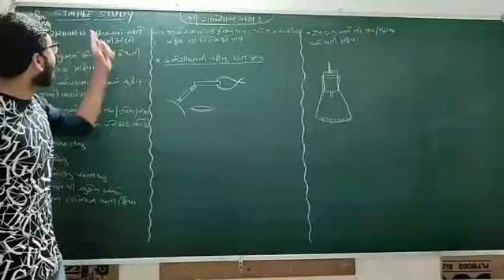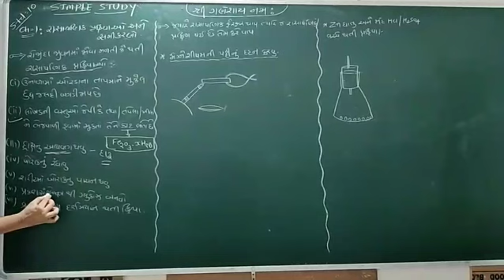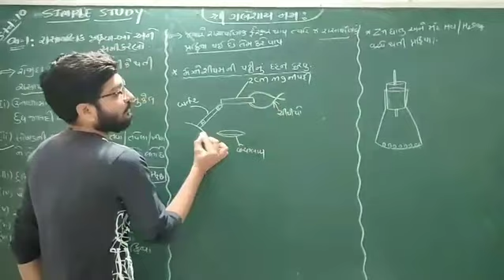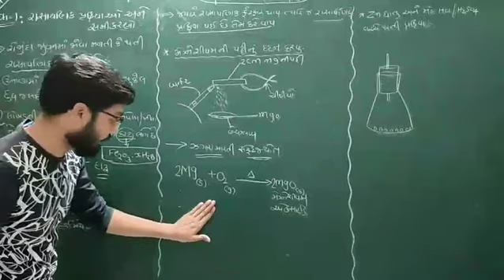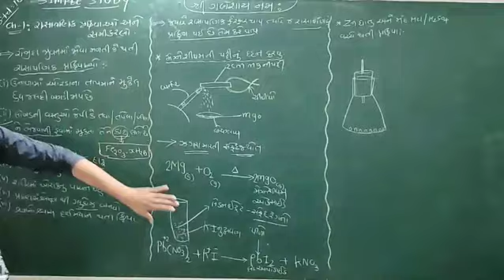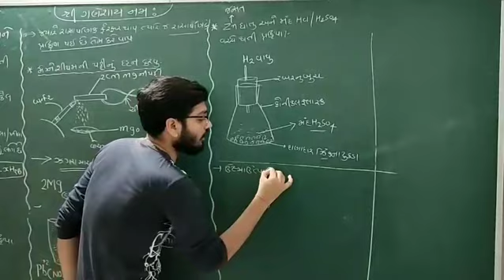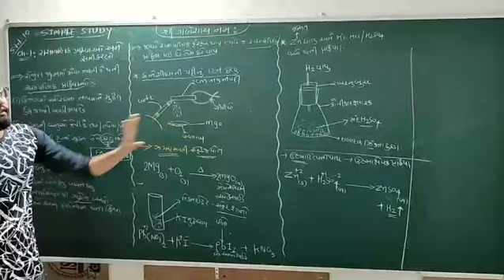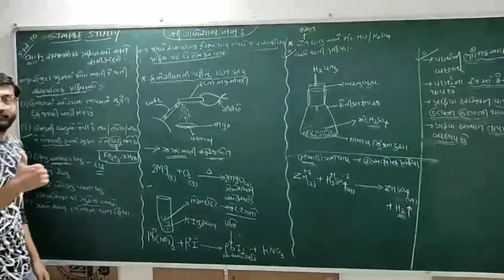Std 10 SCIENCE ch : 1 રાસાયણિક પક્રિયાઓ અને સમીકરણ ( ભાગ- 1)